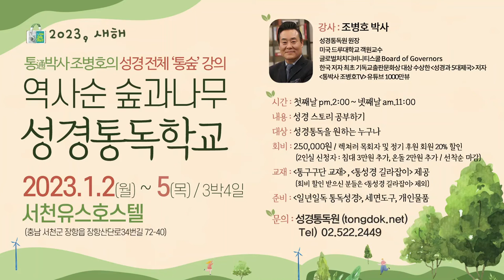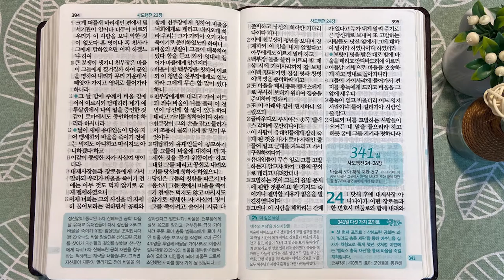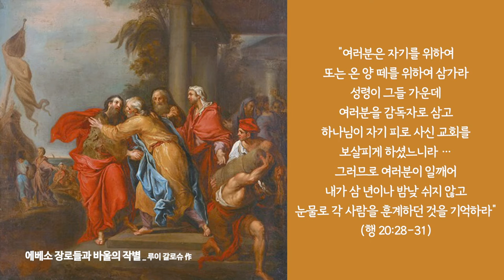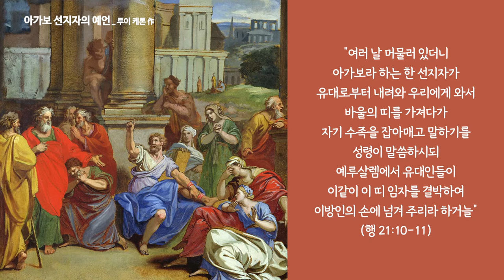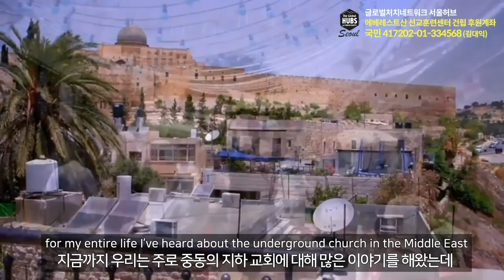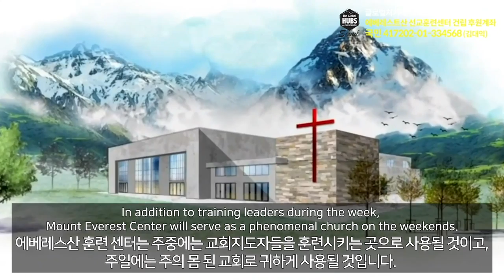성경에 등장하는 ‘5차 산헤드린 공회’ 재판 | 통독성경 340일 | 사도행전 20:7-23장 | 통박사 조병호의 1년1독 성경통독 | 성경지리와 역사를 통으로